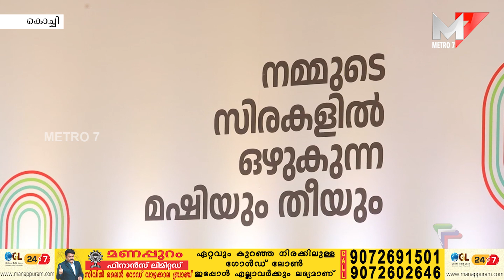കൊച്ചിയിൽ ഇനി ബിനാലെകാലം.